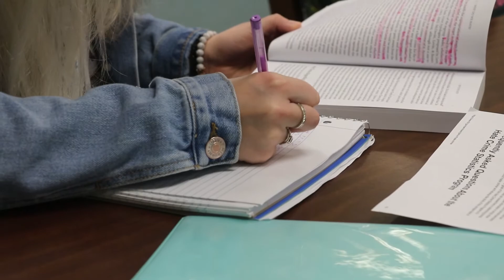Give to the College of Liberal Arts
Your gift helps support our students. to make your donation today!